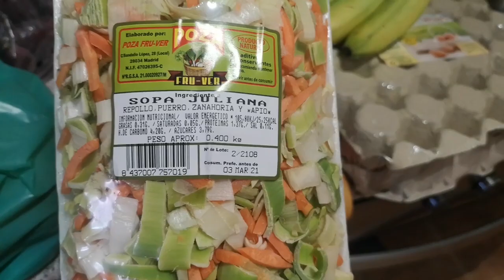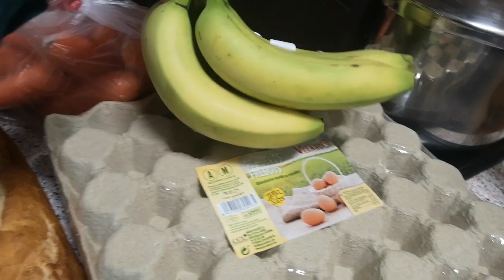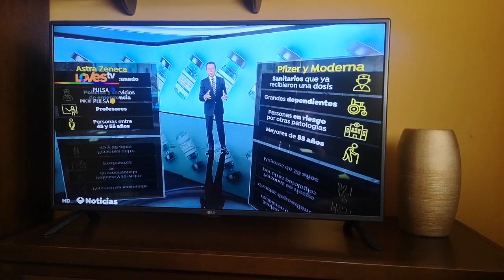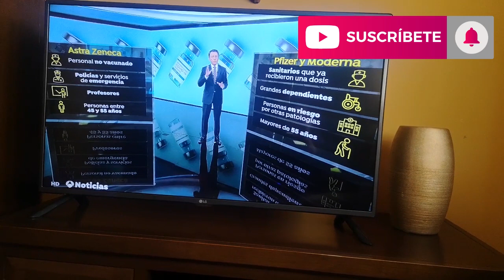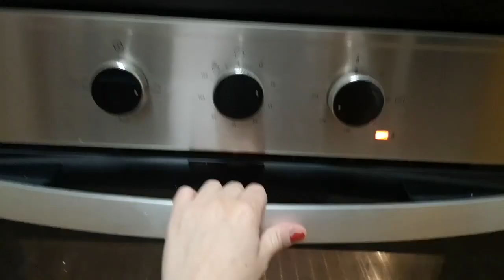VLOG COMPRA EN EL MERCADO+HACEMOS FIESTA DE PIJAMAS